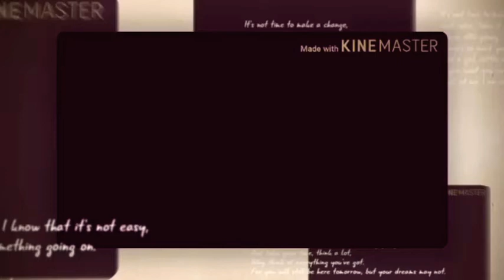1st Wwe Demon Finn Bàlor Custom Titantron 2020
Theme Song - " Catch Your Breath"